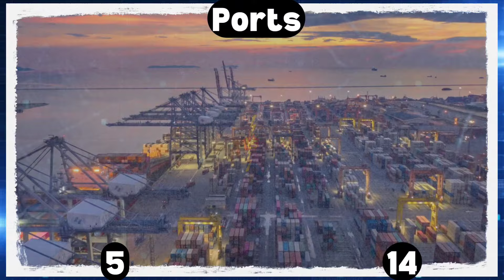Philippines vs Italy military comparison in 2024@powercomparison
Philippines vs Italy armd force military comparison @globalpower5940

Welcome to battlefield matrix in this channel i will show show you facts about around the world through faceless videos so support me for more the information given the video may b different as to as so compromise and don't criticism in any video support me i will try to provide a unique content so subscribe and like and share

*Note:* All data used in this video has been collected from publicly available sources on the internet, including Wikipedia, Global Firepower, and various news outlets. I do not claim ownership of this data and have made every effort to ensure its accuracy.